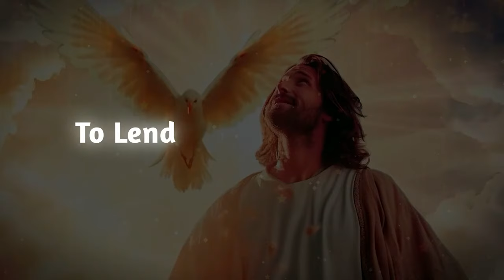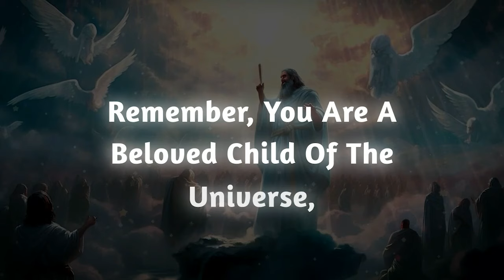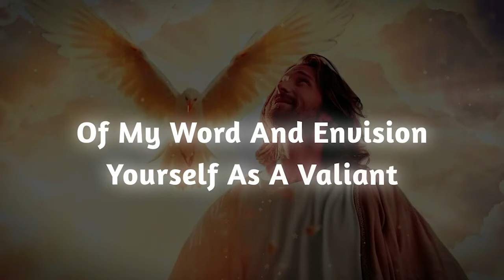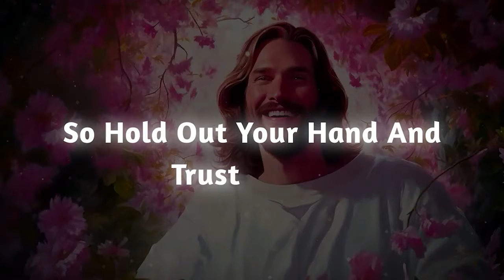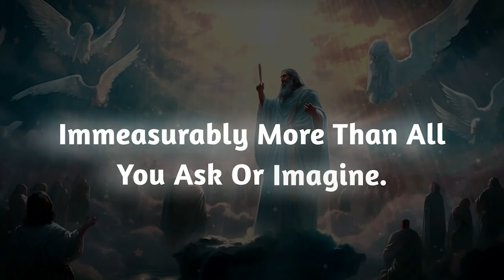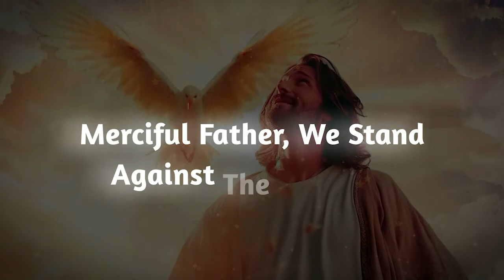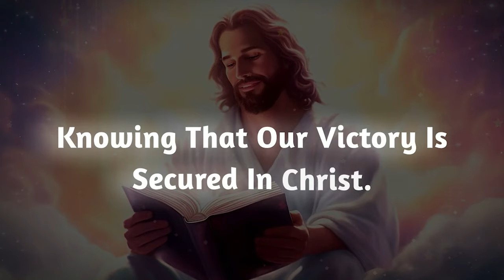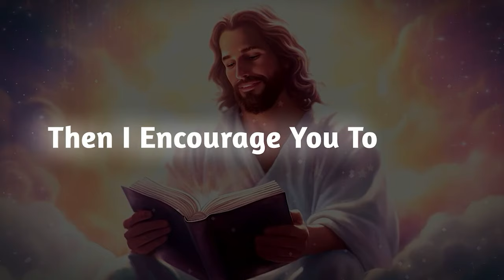Someone is coming for you...